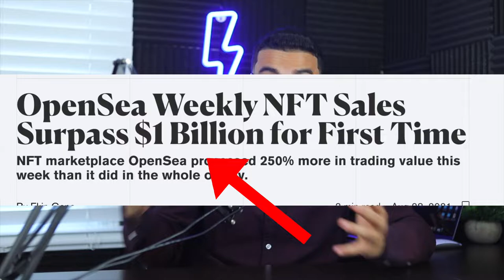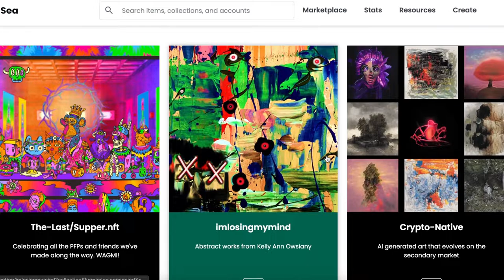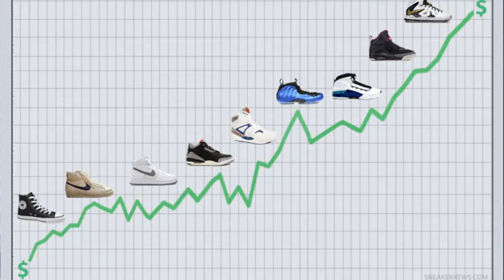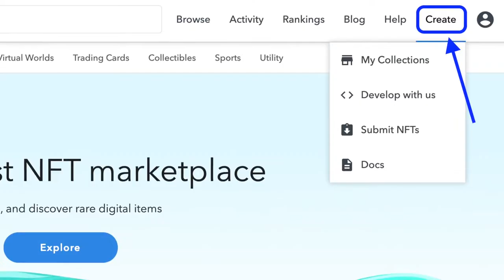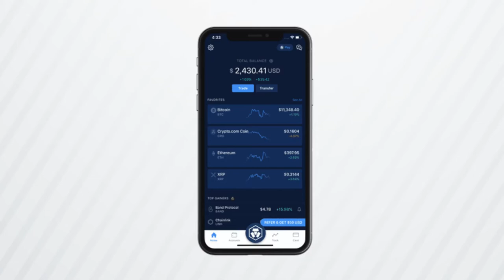Understanding How to Make Money with NFTs--- SIMPLEST easy method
Make use of the digital transformation in the world today, NFT is the future